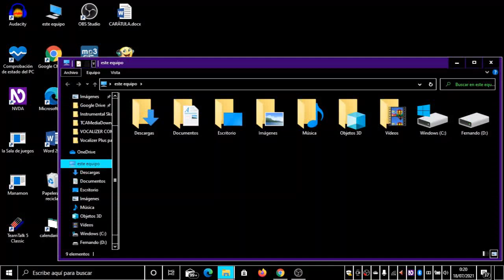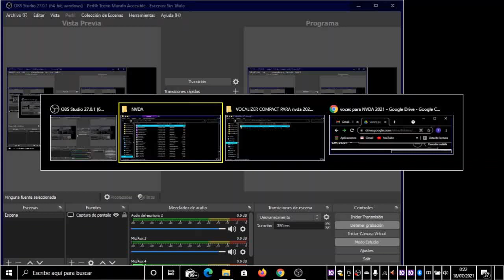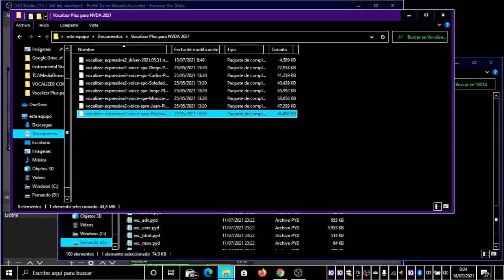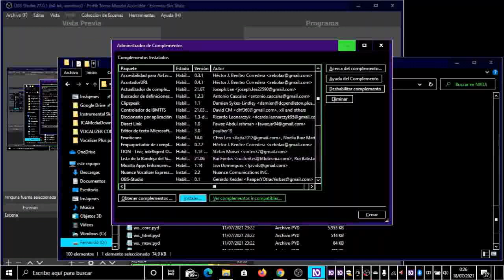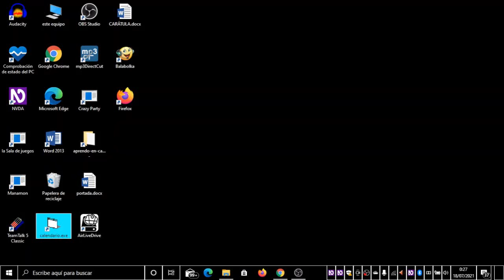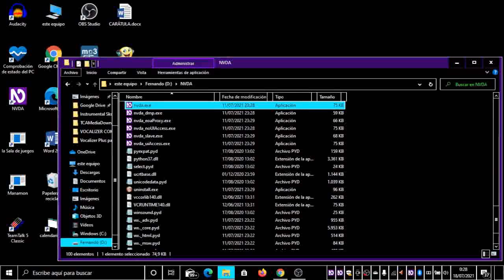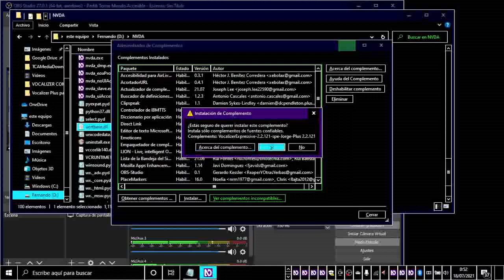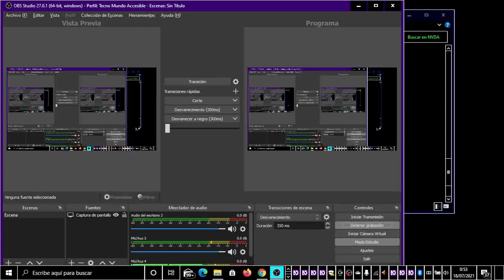¡por fin! Voces Vocalizer Verciones Plus y COMPACT compatibles con NVDA2021.1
¡hola amigos! Bienvenidos a este su canal tecno mundo accesible.
El día de hoy, les traigo un tutorial que se que a mas de uno le va a encantar.
Y es que amigos, acaban de llegar a mis manos virtuales las voces Vocalizer para NVDA 2021, Y yo ni corto ni perezoso, les comparto en el canal.
En este tutorial, les comparto tanto las voces plus, como las voces COMPACT compatibles.
Lamentablemente, No Pude conseguir las voces premium, pero cuando lo haga, prometo compartirles en el canal.
Y nada amigos, esperando que esto les guste, y que sea de utilidad para ustedes. No olviden darle me gusta, compartan para que esto llegue a más personas que lo necesitan, ¡comenten! Y conmigo hasta una próxima.

descarga Voces COMPACT.

Descarga voces plus.